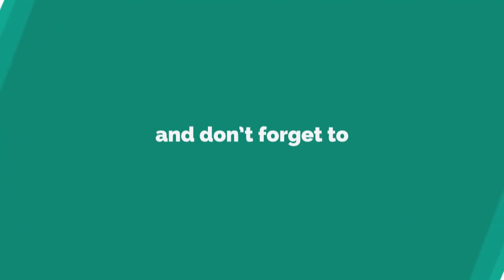You won't believe which S Club 7 member is joining EastEnders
EASTENDERS is soon to get a seriously well-known cast member.